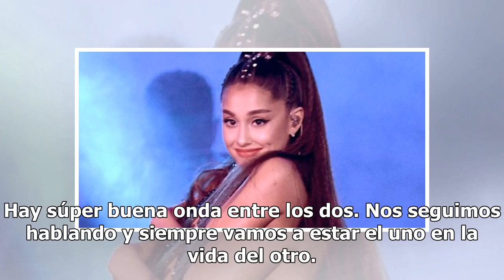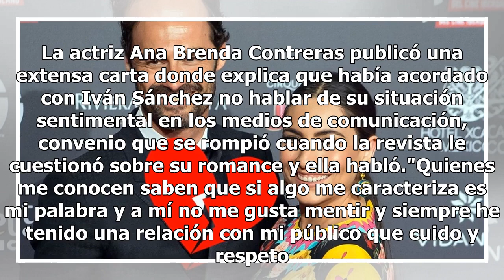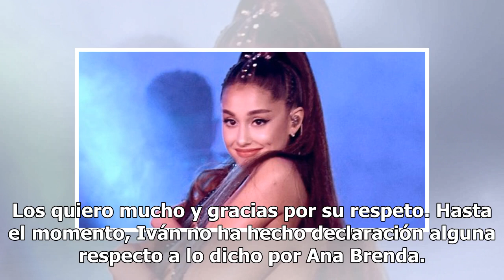Ana Brenda Contreras habla sobre su ruptura con Iván Sánchez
México, por publicar que la actriz les había confirmado su ruptura con el también actor Iván Sánchez."Lo amo, lo adoro y es una persona súper especial, pero estamos separados desde hace tiempo. Hay sú...